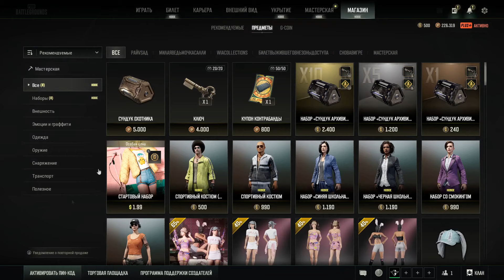ЮБИЛЕЙНЫЙ БАТЛ ПАСС, 6 ЛЕТ ИГРАЮ В PUBG !!! 30 СЕЗОН | ОБНОВЛЕНИЕ 29.2 | СТАРЫЙ ЭРАНГЕЛЬ !!!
В виде показываю как покупаю свой первый батл пасс за 6 лет игры в пубг ну и показываю что в нем есть, а также рассказываю на какм железе первый раз сыграл в пубг 6 лет назад !!!

ПОМОЩЬ СТРИМЕРУ:
гривны